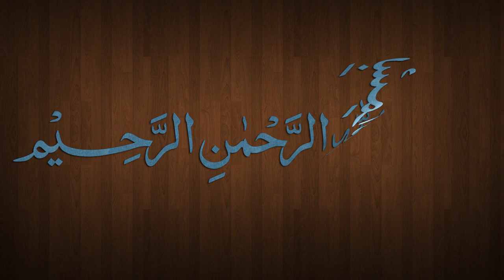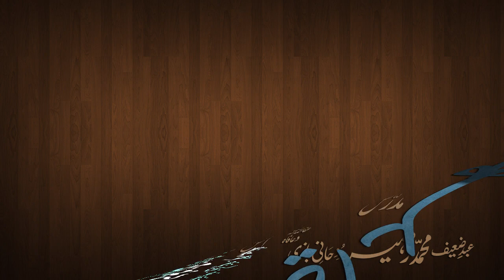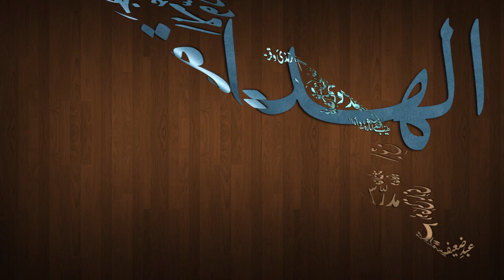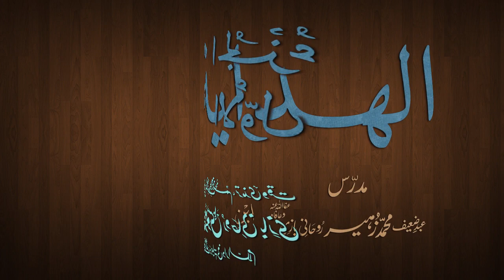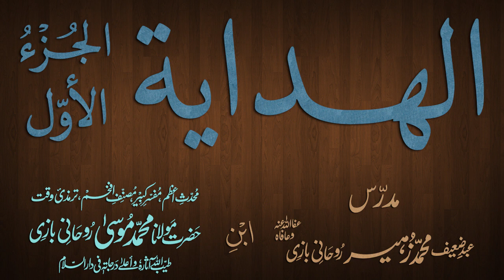Hidaya Juz 1 Dars - 30 - page - 057 - by Maulana Muhammad Zuhair Albazi - 14/11/2012